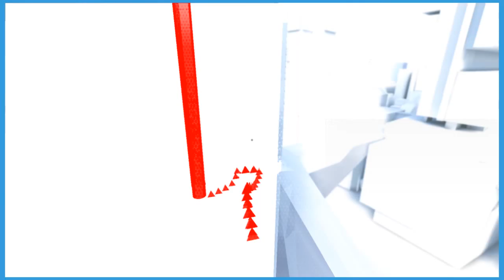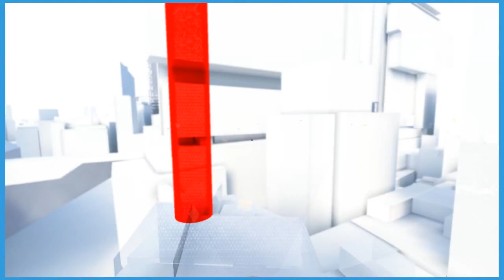[German] Lets Play Mirror’s Edge Catalyst #010 //Nomad the Thief // Barojax